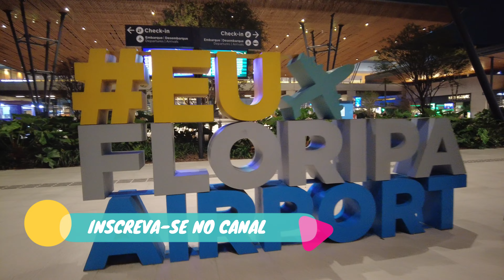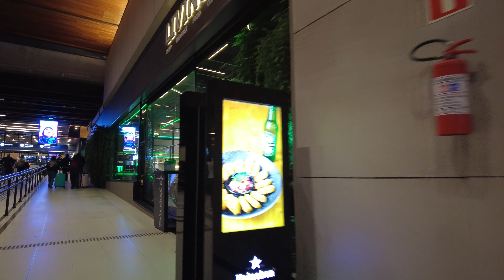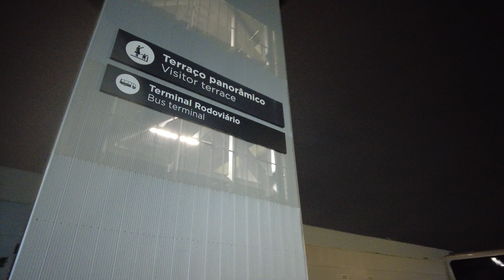FLORIPA AIRPORT | AEROPORTO | FLORIANÓPOLIS | BRAZIL - 2024 - WALK TOUR 【4K】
Neste vídeo, convidamos você a embarcar em uma experiência única através de um passeio pelo encantador Aeroporto de Florianópolis, o Floripa Airport.

Se deixe levar pelas imagens e sinta a atmosfera do local enquanto caminhamos pelos corredores, desfrutamos da arquitetura moderna e observamos as belas paisagens ao redor. Sem narração ou interrupções, este vídeo foi feito para que você possa se conectar com o ambiente e imaginar-se ali, vivenciando tudo em tempo real.

Você verá parte da preparação para receber a Night Run Floripa Airport,  que trará um cenário bem diferente das tradicionais corridas de rua. O atleta inscrito terá uma experiência que remete à rotina de viajante do aeroporto. O acesso dos inscritos será pela área de embarque, passando pelos procedimentos de inspeção, em horário prévio, antes da largada. Já a chegada ao pátio, onde estará o portal de largada, será por portão de embarque, como no início de uma viagem. Legal, né?

Compartilhe suas experiências de viagem nos comentários e vamos manter a conversa viva!

👉 Vamos juntos descobrir mais lugares incríveis!

🎥 Apreciem o passeio! ✨

ÍNDICE DO VÍDEO:
00:00 - Entrada Área Externa (lado esquerdo)
02:46 - Entrada Área Interna (lado esquerdo)
03:27 - Área de Desembarque Internacional e Doméstico
04:06 - Saguão Interno (central e lado direito)
05:20 - Área Externa (lado direito e central/boulevard)
06:37 - Escada Rolante para 2º Piso
07:00 - Área de Check-in (2º Piso)
08:51 - Área de Embarque
10:06 - Escada Rolante (lado esquerdo)
11:07 - Área Externa / Boulevard
12:36 - Lojas Área Externa (lado direito)
14:13 - Terraço Panorâmico (fechado de noite)
15:11 - Retorno para a Entrada Principal
17:55 - Área de Embarque e Desembarque (Carros)
19:03 - Estacionamento (lado direito)

A ideia deste canal é de conseguir desatar nós que prendem nossa capacidade de sermos livres. Como?
Compartilhando ideias sobre como podemos nos entender melhor, melhorar nossos relacionamentos e sermos mais felizes diante de um mundo tão cheio de desafios.
NÓS Soltos, são nós desatados.
NÓS Soltos, também significa você e eu, soltos por aí.
Curta o nosso canal, acompanhe os vídeos e liberte-se de todos os nós que te prendem.

In this video, we invite you to embark on a unique experience through a tour of the charming Florianópolis Airport, the Floripa Airport.

Let yourself be carried away by the images and feel the atmosphere of the place as we walk through the corridors, enjoy the modern architecture, and observe the beautiful landscapes around. Without narration or interruptions, this video is designed for you to connect with the environment and imagine yourself there, experiencing everything in real time.

You will see part of the preparations for the Night Run Floripa Airport, which will present a very different setting from traditional street races. Registered athletes will have an experience that mirrors the routine of airport travelers. Access for participants will be through the boarding area, passing through inspection procedures ahead of schedule before the start. The arrival at the yard, where the starting portal will be located, will be through the boarding gate, just like at the beginning of a trip. Cool, right?

Share your travel experiences in the comments, and let’s keep the conversation going!

👉 Let's discover more amazing places together!

The idea of this channel is to untie the knots that hold back our ability to be free. How? By sharing ideas on how we can better understand ourselves, improve our relationships, and be happier in a world filled with challenges.

NÓS Soltos means untied knots.
NÓS Soltos also means you and I, free out there.
Like our channel, follow the videos, and liberate yourself from all the knots that hold you back.